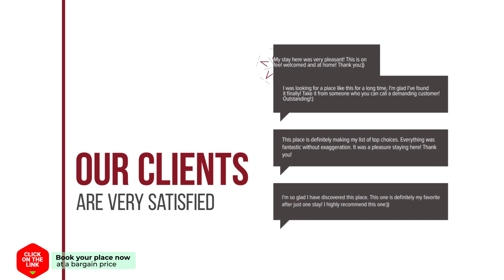ACV Acapulco III 1 Linea hotel review | Hotels in Oropesa del Mar | Spain Hotels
ACV Acapulco III 1 Linea hotel video review. Hotels in Oropesa del Mar, european 3 stars hotels.